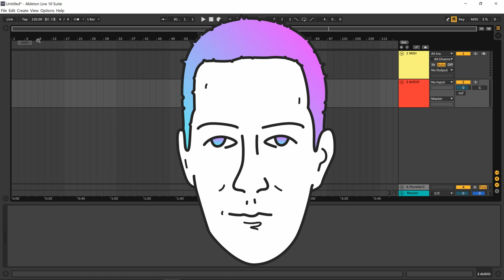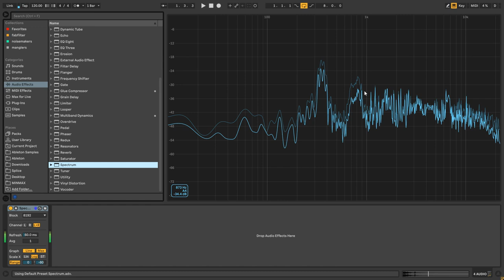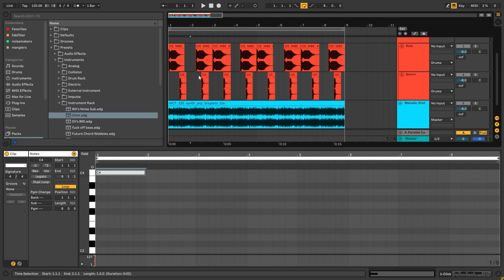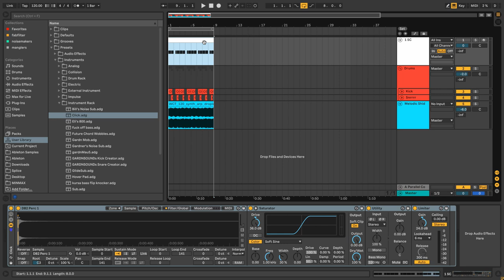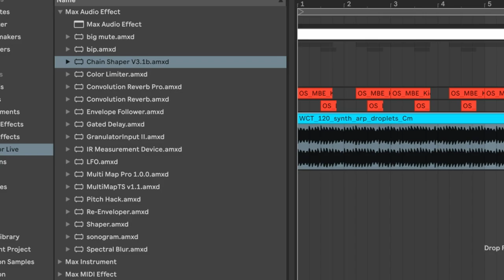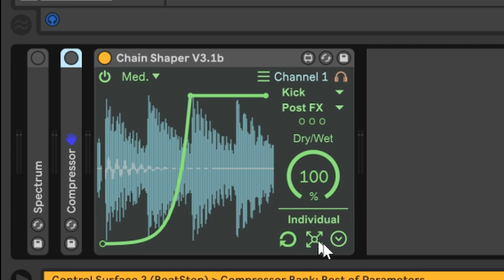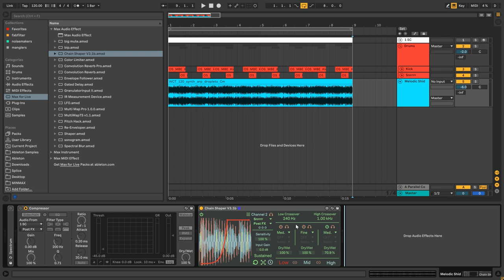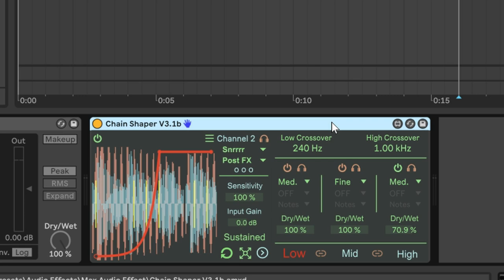How to Sidechain BETTER with Chain Shaper - AFFORDABLE PLUGIN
Hey everybody!  Hopefully this is a helpful tutorial on both sidechaining with and without using Chain Shaper.  I currently use this plugin in my workflow.  If you'd like to purchase it - the link is